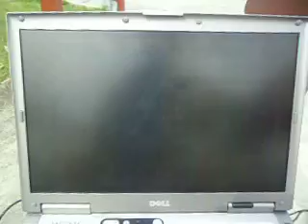ADS-B @ KIRRA HILL 01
ADS-B AT KIRRA HILL WITH my new microADSB and my lappie. 29/9/2012